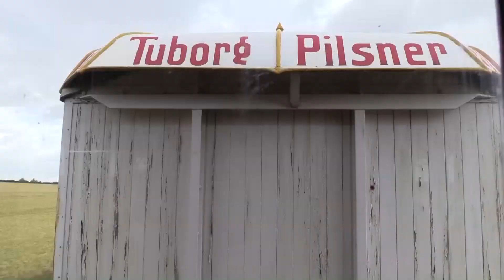Østsjællandske Jernbaneklub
Østsjællandske Jernbaneklub, der i næsten 40 år har haft deres veterantog på nogle spor tæt ved Køge Station, flyttede i januar 2015 til deres nye areal ved Junckers industri. Vi fik lov til at kigge lidt indenfor, og herefter tog vi en tur med Hønsetoget fremført af trianglen, som bestod af DSB Mc 651, DSB CY 4644 og NPMB M7.